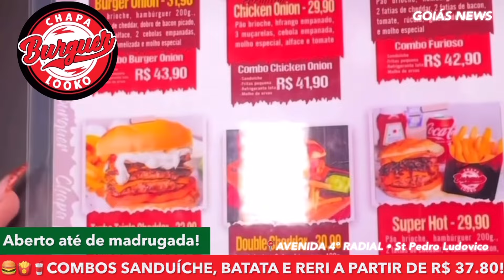💚🤑 SAF: A ÚLTIMA SALVAÇÃO PARA O GOIÁS ESPORTE CLUBE? VEJA OFERTA E MODELOS APRESENTADOS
💚👑 SEJA MEMBRO DO GOIÁS NEWS POR APENAS R$ 4,99 MENSAIS!

📸 FOTOS DO VÍDEO: Rosiron Rodrigues (Goiás Ec), Arquivo pessoal dos atletas (via Instagram), Márcio Hawk, Rafael Costa, Alan Deyvid, Mariana Tolentino e Basquiat